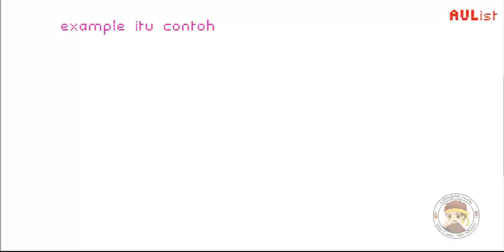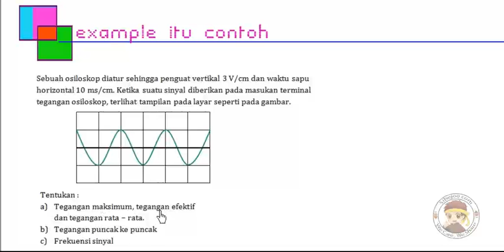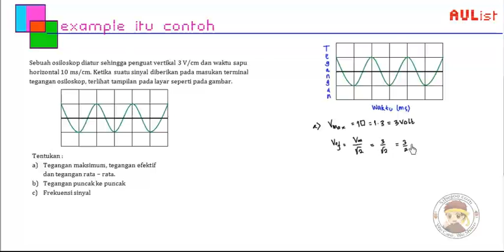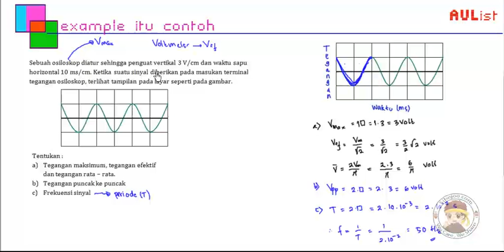Listrik Arus Bolak Balik Part 7 Contoh Membaca osiloskop